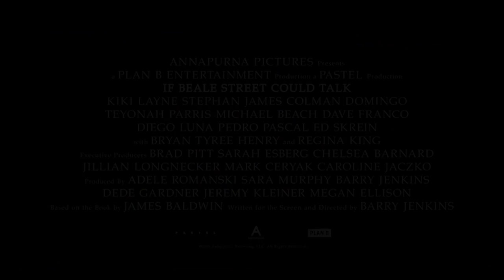🎥 IF BEALE STREET COULD TALK (2018) | Full Movie Trailer | Full HD | 1080p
A woman in Harlem desperately scrambles to prove her fiancé innocent of a crime while carrying their first child.
Director: Barry Jenkins
Writers: Barry Jenkins (written for the screen by), James Baldwin (novel)
Stars: KiKi Layne, Stephan James, Regina King